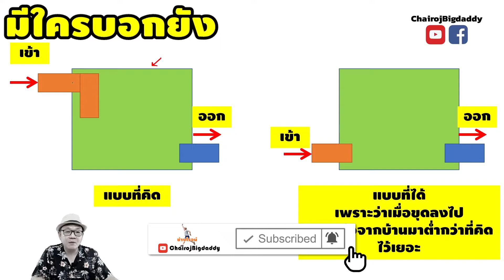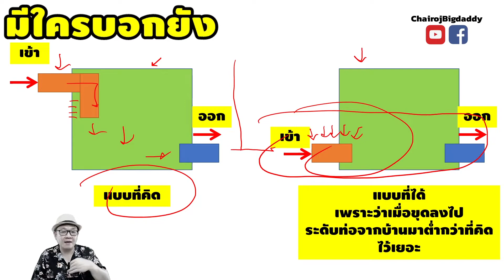รีวิวบ้านพัง จะได้ระวัง ว่าพังยังไง ตอนที่ 5 ท่อน้ำทิ้งห้องน้ำ / 5-6 | มีใครบอกยัง | ช่างโรจน์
ขอแบ่งเป็น 6 ช่วงนะครับ จะขึ้นคลิปให้ทุกวัน ต่อเนื่องจนครบ ทีแรกคิดว่าจะสั้นๆ ไปๆ มาๆ ปาเข้าไปเกือบ 1 ชม. เลยขออนุญาตแบ่งเป็น 6 ตอน สำหรับ ตอนนี้
คนอื่นเขาเปิดบ้าน แล้วดูสวย แต่ช่างโรจน์ รีวิวบ้านพังให้ดู แล้วบอกสาเหตุด้วย ทำไมมันพัง
มีใครบอกยัง ว่าพังยังไง ถ้ายังไม่มีใครบอก ช่างโรจน์จะบอกให้